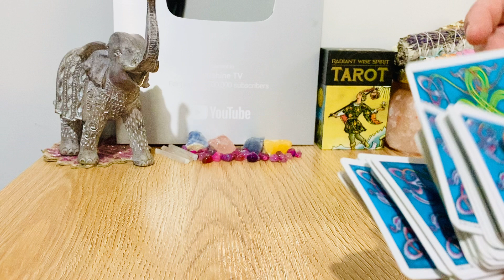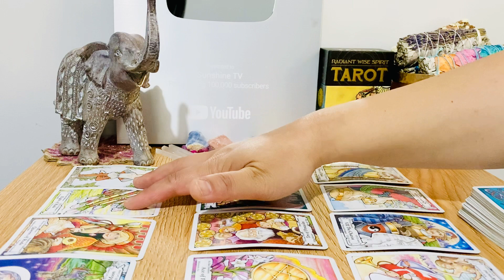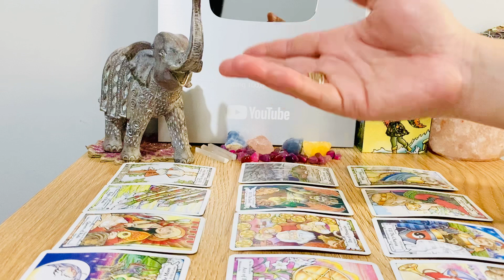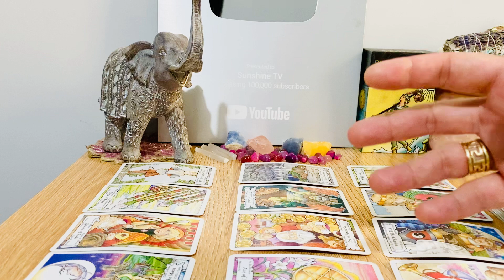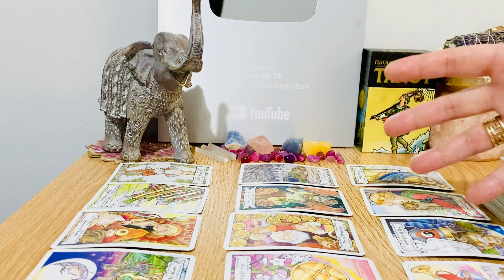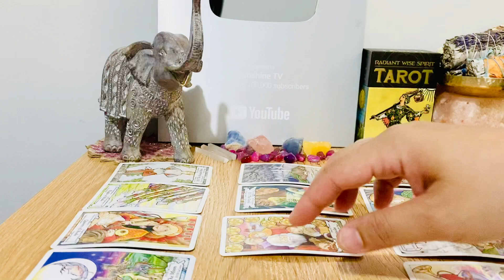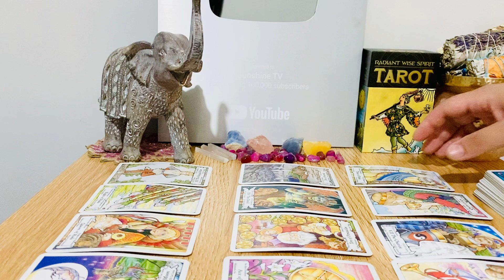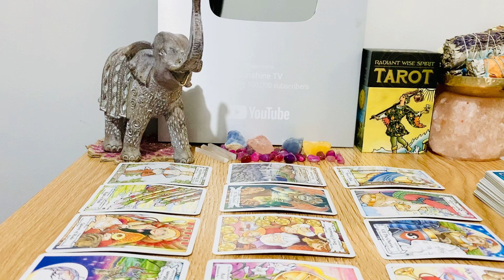Leo, An Out Of The Blue Conversation! - JANUARY 2021